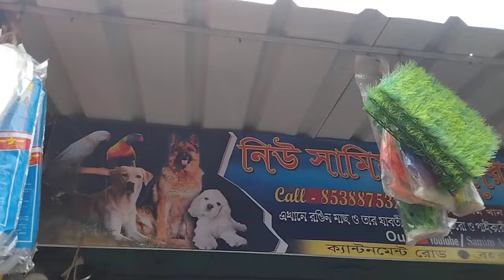rabbits white and brown